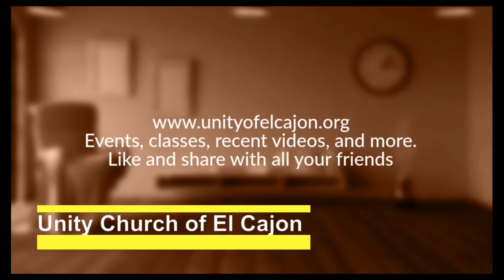Foundation Friday James Dillet Freeman back-story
Today we are delighted to continue our seris of looking into the back-story, or origin story of some of the men and women who set the foundation for the Unity we know and love today!
 James Dillet Freemen is not only a powerful part of our foundation, his work is also still a part of nearly every Unity church service today!
 Brought to you in Love and Light,
Your Video Ministry